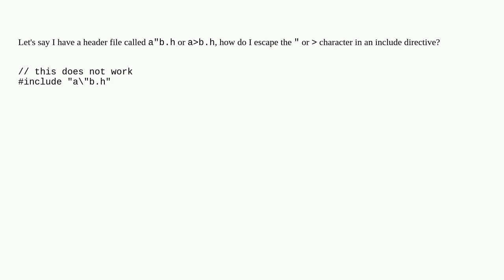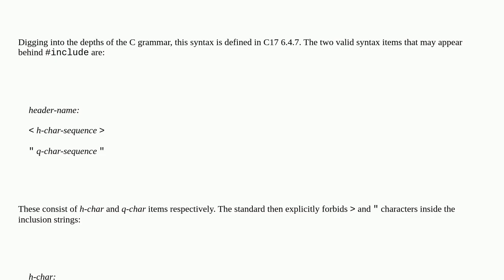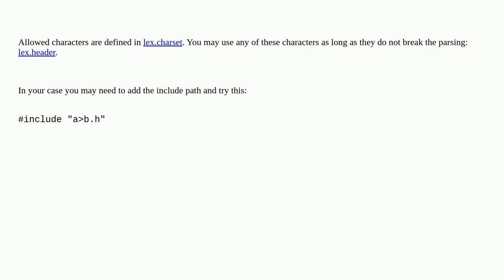How to escape characters in include directives?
A special thanks goes out to the community

  c-preprocessor include c c++